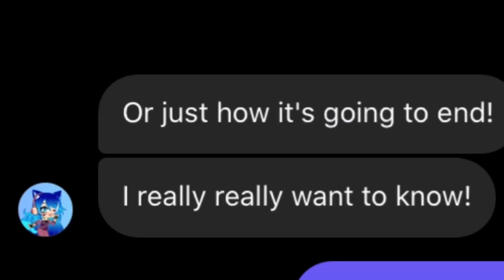What kind of- (Warning: Volume turn down)